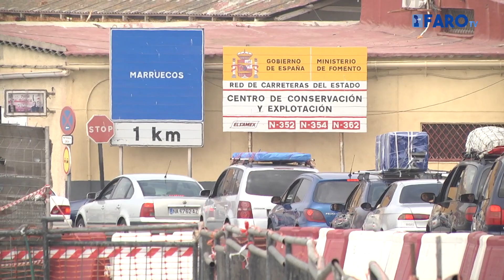Continúa el colapso total en la N-352 tras una noche de largas colas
Los viajeros de la OPE que llegan en los ferrys de la mañana de este domingo siguen complicando el tráfico en la carretera de la frontera de Ceuta